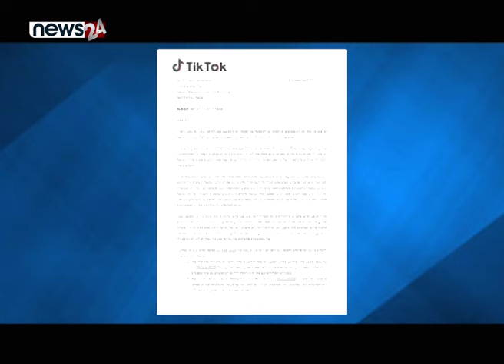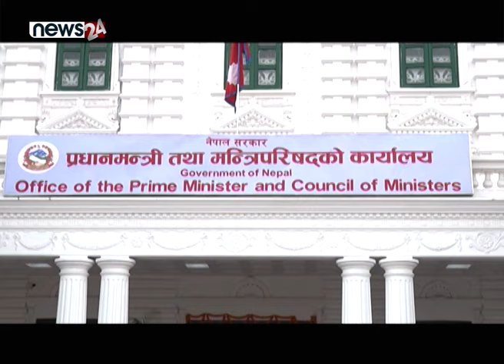टीकटकको प्रतिबन्ध हट्ने संकेत, सरकारका प्रवक्ताको यस्तो भनाइ - NEWS24 TV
नेपाल सरकारले सामाजिक सद्भाव र वातावरणमा खलल पु¥याउन भूमिका खेलेको भन्दै गत नोभेम्बर दोस्रो साता नेपालमा टीकटक एपमा प्रतिबन्ध लगायो । चिनियाँ कम्पनी टीकटकले प्रतिबन्ध खोल्न आग्रह गर्दै नेपाल सरकारलाई सातौ पटकसम्म पत्र पठाइसकेको छ । अझै प्रतिबन्धित अवस्थामै रहेको टीकटकप्रति पछिल्लो समय सरकार केही लचिलो बनेको संकेत देखिएको छ ।